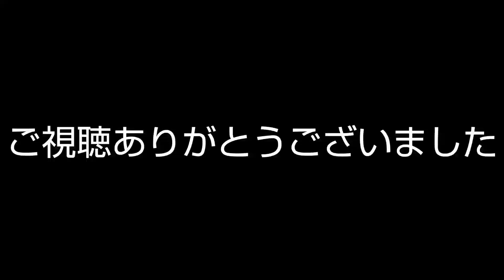マジで~~~~‼️盗られた‼️【天然ナメコ】の【木】